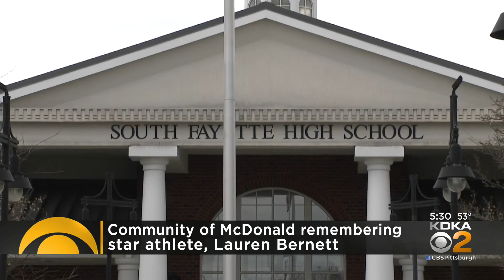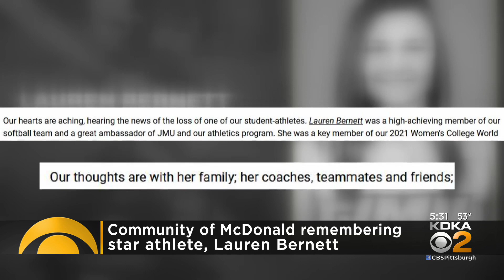James Madison University softball player from McDonald dies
The South Fayette School District is mourning one of their former softball players; KDKA's Shelley Bortz reports.